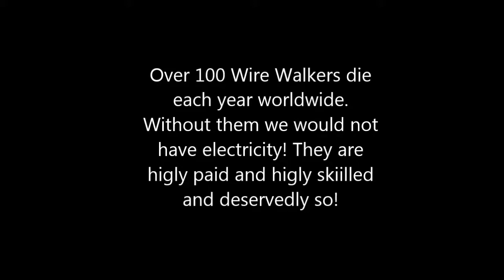Electricity Cable Wire Walkers Incredibly Dangerous Work!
My friend sent me this video from China of some incredibly brave men working high up on electricity pylons installing new cables.